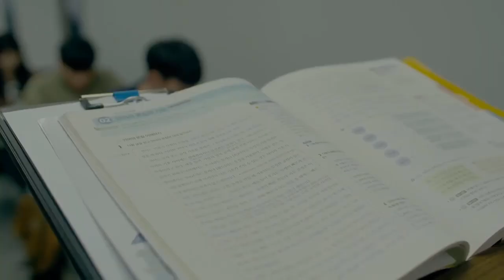Everyday Relationship 2018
o0o